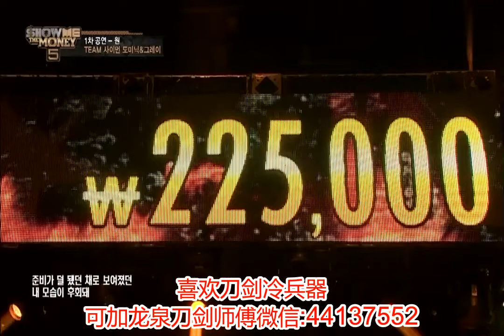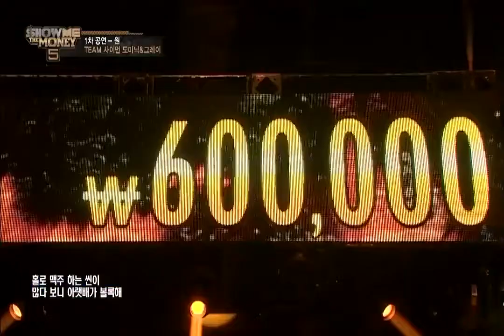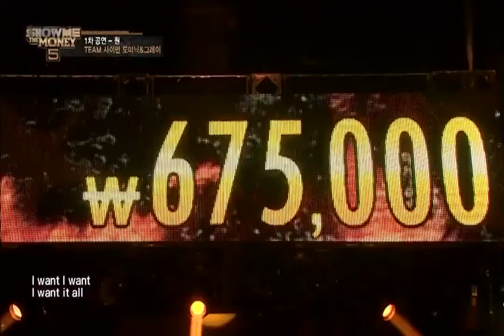郑帝元、GRAY现场演唱《Comfortable》，这三只颜值也没sei了！